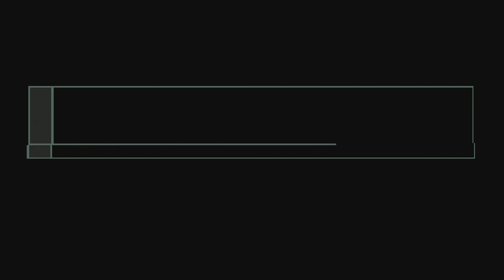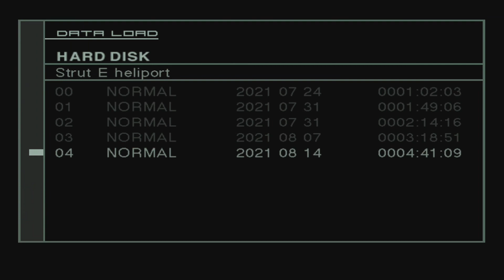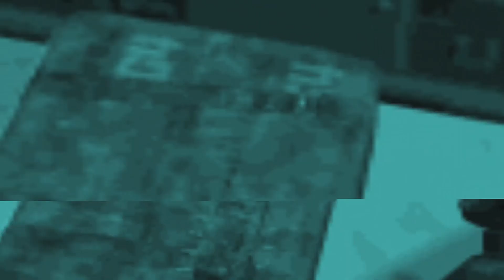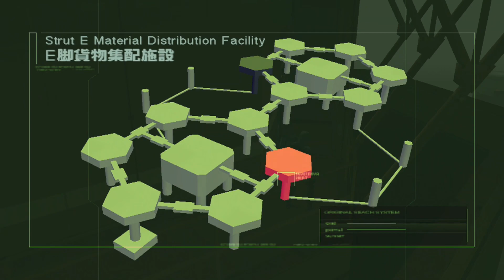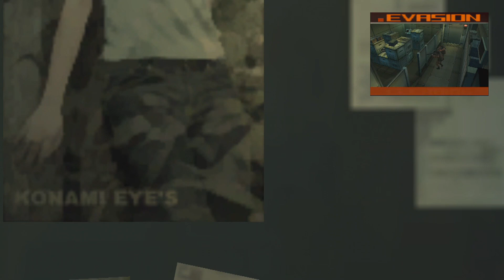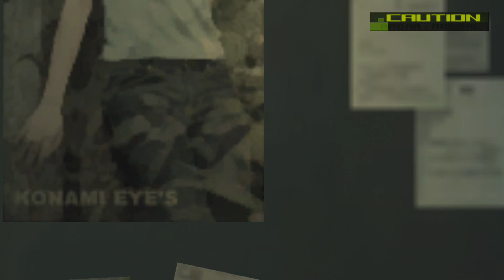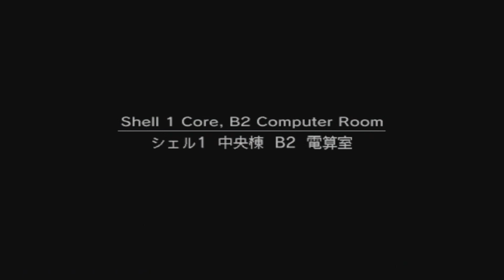Episode 552: Laugh and Fall Flat | NavigatorEX Twitch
Well, there goes everyone's favorite sk8rboy, 'cuz Fatman's down! After giving Fatman his medicine, it's off to the Shell 1 Core for some tactical cardiologist action. But not without getting dressed for the occasion! And not before learning secrets about the Big Shell's reason for being, today on Metal Gear Solid 2: Substance!

Thanks again to No3rdImpactPlz/King_Thunder365, as topics in chat are often brought by him.